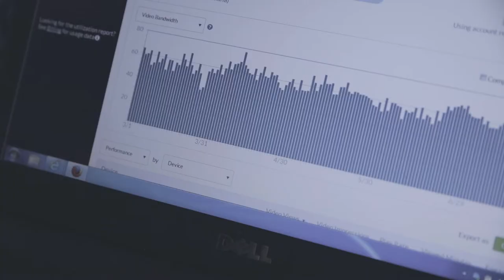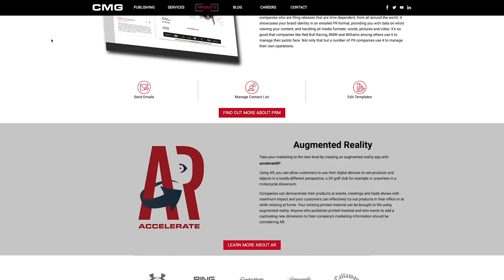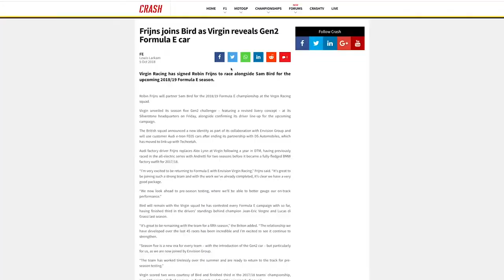MAD//Fest London 2018: Brightcove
MAD//Fest London 2018: Brightcove interview with Mark Blair, International Operations, Brightcove.